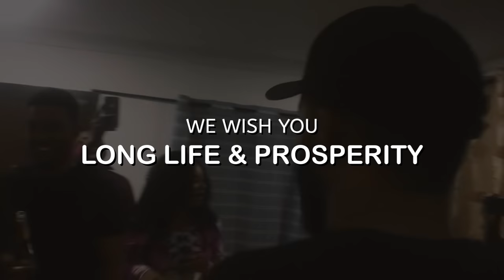JAMES GARDINER SUPRISE BIRTHDAY